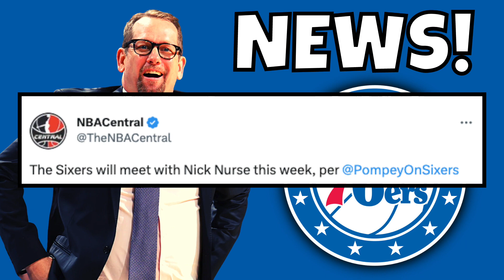🚨 Philadelphia 76ers SIGNING Nick Nurse As New Head Coach? | Nick Nurse Philadelphia 76ers Rumors